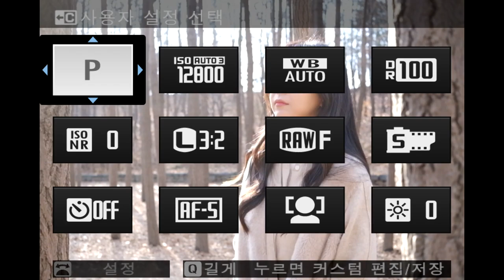FUJIFILM X-E4 AF TEST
FUJIFILM X-E4 Overview
SLRCLUB